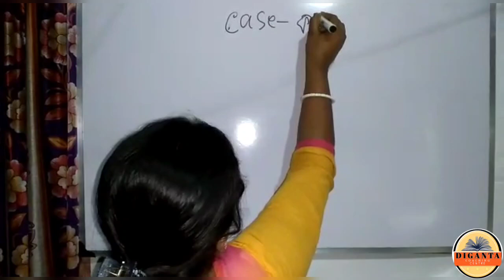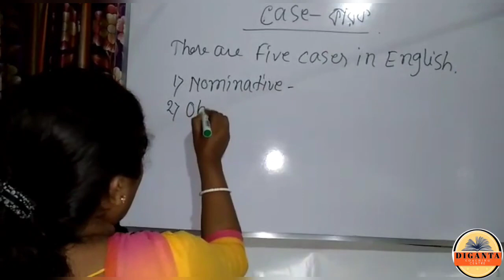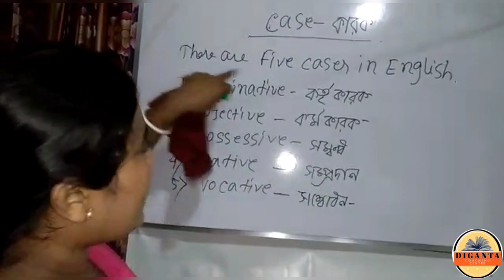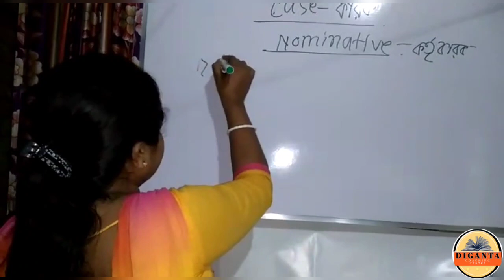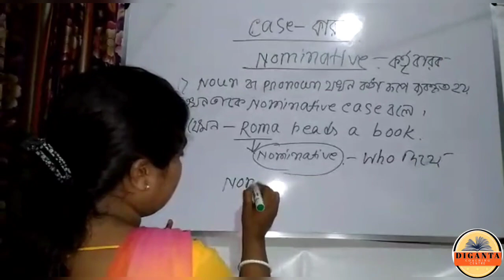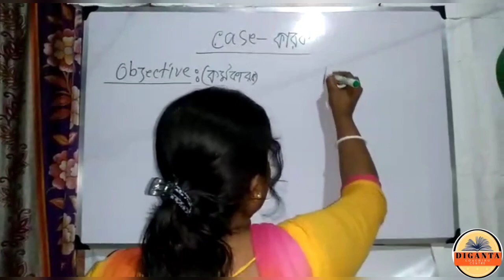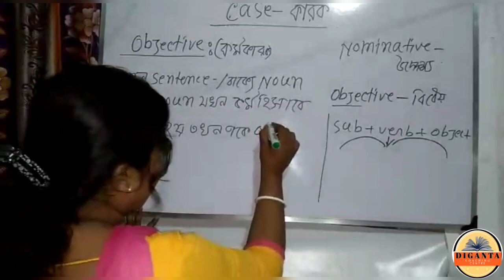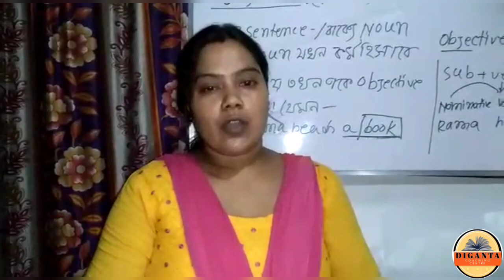8:30PM - Noun Cases - Nominative, Objective, and Possessive In Bangla | Spoken English NIPA GHOSH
Noun Cases - Nominative, Objective, and Possessive In Bangla | Spoken English | Noun Case In English Grammar | Nominative Case Objective Case Possessive Case | English Cases Grammar | Case English Grammar In Bangla

We will provide you complete guidance to get Good Marks In All Competitive exams. Subject and Chapter-wise Explanations will be provided through this channel.